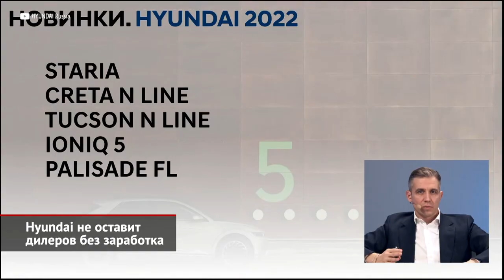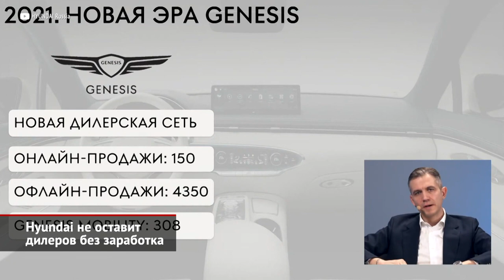Hyundai не оставит дилеров без заработка | Новости с колёс №1851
Компания Hyundai снова подвела итоги прошлого года в онлайн-конференции. Из которой мы узнали, что на российском рынке продано без малого 170 тысяч автомобилей. Рост составил символические 2%, притом главный бестселлер — кроссовер Creta — после смены поколений начал терять клиентов! И дело тут не в спорном дизайне: на невостребованный автомобиль дилеры не смогли бы накручивать треть цены. Проблемы явно производственные… Так или иначе, объём продаж упал на 7%. Возможно, ситуацию улучшит грядущий рестайлинг, но он вряд ли случится раньше 2023 года. Через онлайн-магазин было продано только пять тысяч автомобилей Hyundai, то есть лишь около 3% от всего объёма сбыта. При этом руководство российского офиса настаивает: о прямых (в обход дилеров) продажах речи не идёт! Алексей Калицев: «Это очень важный момент, очень много разных спекуляций вокруг этого… Дилер здесь абсолютно полноправный и критически важный участник этого процесса!» Собственно, чтобы поддержать бизнес дилеров, Hyundai вводит квоты на продажи онлайн… Клиенты хотели бы купить машины без дилерских «допов», но на витрине электронного магазина автомобили появляются редко. В этом году должен появиться новый тарифный план City для почасовой аренды, который будет напоминать каршеринг. Что касается грядущих новинок, то первой станет минивэн Hyundai Staria: он уже сертифицирован, а продажи начнутся через неделю-другую. Также до конца первого квартала появятся «оспортивленные» кроссоверы Tucson N Line и Creta N Line. Алексей Калицев: «Она будет очень сильно отличаться от текущей Креты! Пока мы это вам не показываем… Это будет сюрприз. Я думаю, она вам понравится, потому что будет реально отличаться». На лето намечен старт продаж электромобиля Ioniq 5. И, наконец, осенью ожидается обновлённый Hyundai Palisade. Премиальный бренд Genesis сумел нарастить продажи… в 3,5 раза! Так что амбициозная цель обогнать Porsche, Land Rover и Volvo вполне достижима. Тем более, что осенью появится представительский седан Genesis G90 второго поколения.